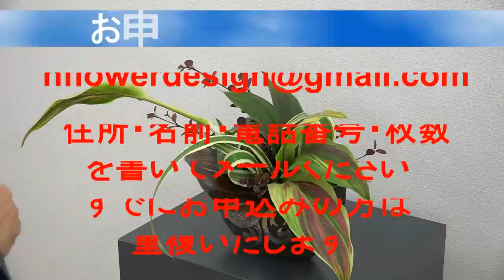よこ型のフラワーアレンジメントの作り方~How to make a flower arrangement.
【１００００人突破記念オフ会デモンストレーション先行予約】

【開催日時】11月2日（水）　ＰＭ5時～ＰＭ7時（ＰＭ4時開場）

【開催場所】横浜みなとみらい　横浜美術館ホール

①住所　②氏名　③電話番号　④メールアドレス　⑤チケット枚数　を明記して以下のアドレスへメールしてください

お電話の受付は　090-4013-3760　Ｎフラワー本部まで

価格は１枚２１６０円です。

２４０席限定早いもの順です。

カテゴリ
ハウツーとスタイル
ライセンス
標準の YouTube ライセンス
カテゴリ